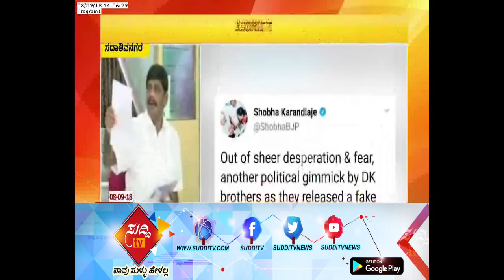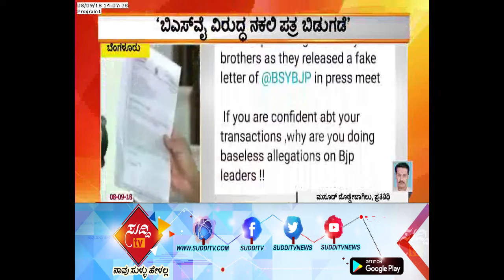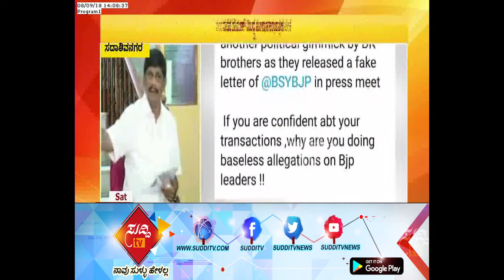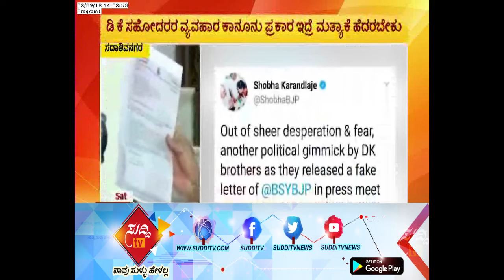DK Brothers Issued Fake Letter Against B.S. Yeddyurappa: Shobha Karandlaje| ಸುದ್ದಿ ಟಿವಿ